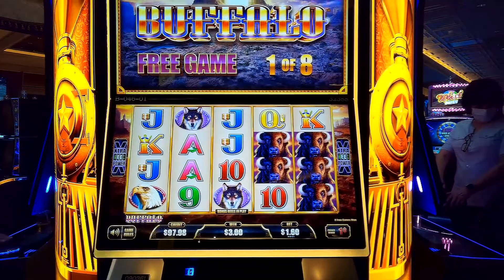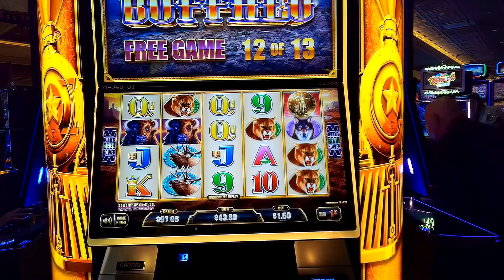New Buffalo Cash Express Luxury Line train game & free games multiple coins, Retriggers & Multiplier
New cash express, Luxury Line train game at Turning Stone casino in NY.  I love Buffalo slot machines and this new Buffalo game is great because you could get a 5x multiplier so you can surely win big.